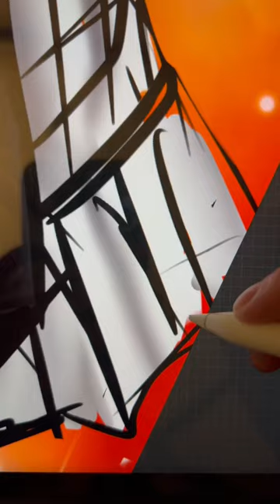I’m all fired up! 🔥natsu